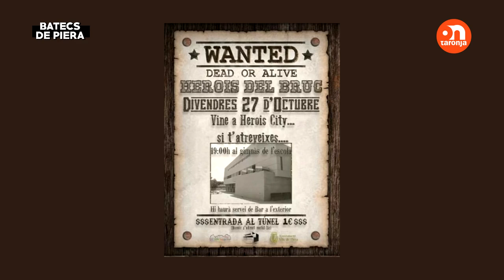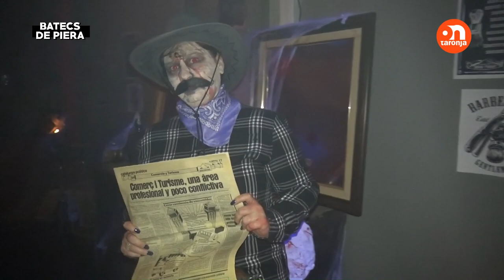BATECS DE PIERA emissió 454 del 10 de novembre 2023